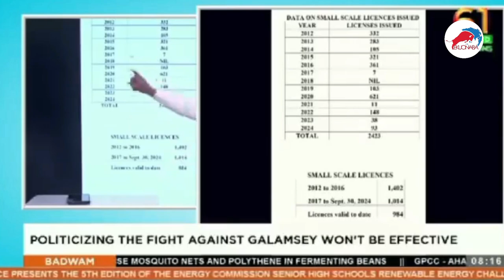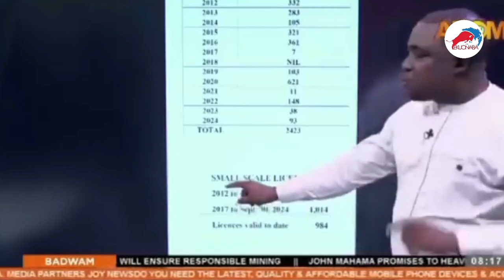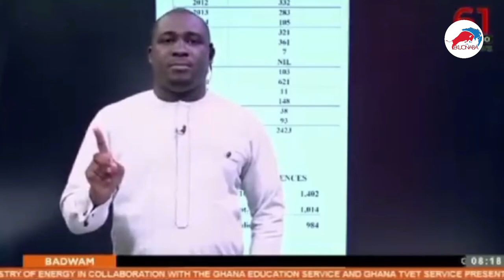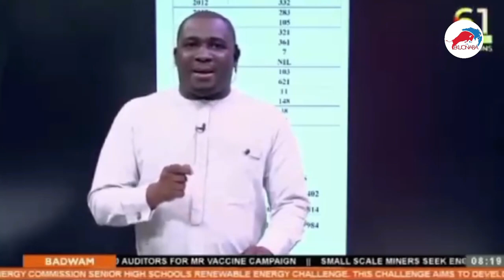Kevin Taylor documentary on Galamsey 2012, John Mahama's era + list of issued documents for mining